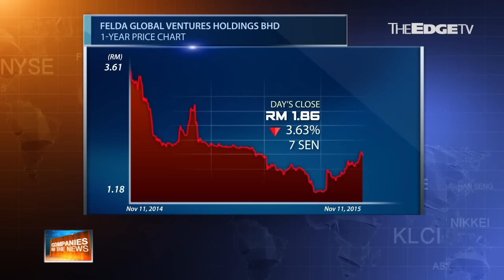MARKET MATTERS : Feelin' The Plantation Love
For Companies in the News, Nadia S Hassan and Charlotte Chong revisit the case of Felda Global Ventures Holdings Bhd. With the spectre of the Eagle High deal continuing to linger, what is FGV doing to please the critics?

On today's Broker's Call, Nadia and Charlotte summarise what the analysts are saying about Sime Darby Bhd's upcoming earnings'.